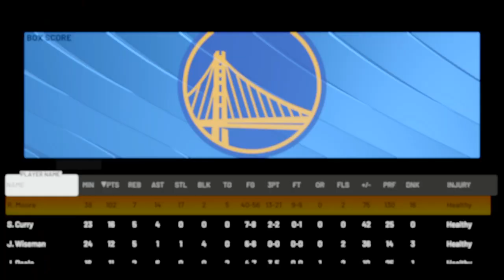NBA 2K22_20230418030512